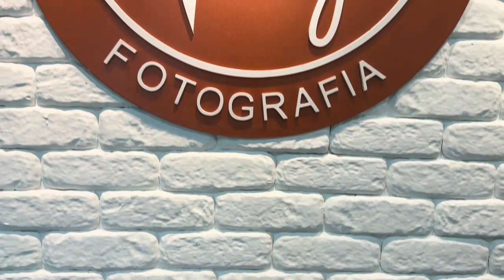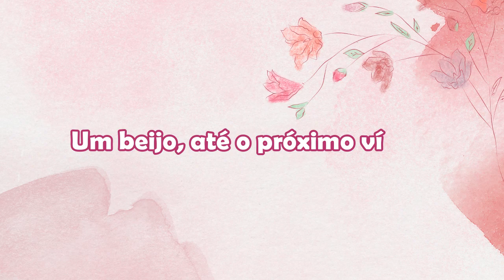DIA DE FOTOS, FERIADO EM FAMÍLIA E NOITE DE FONDUE - Thamyê Baseggio